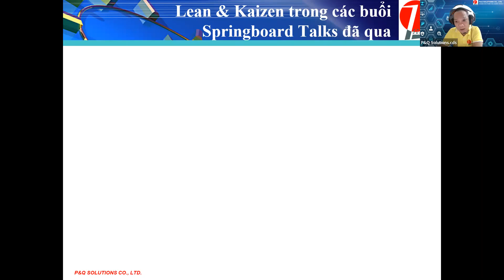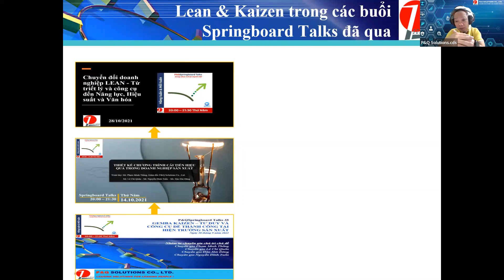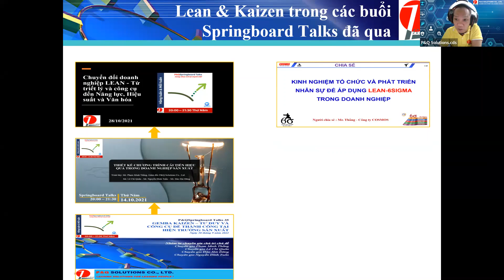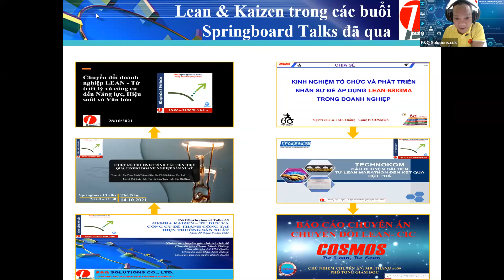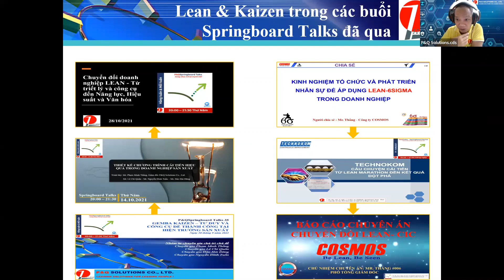6 MÔ HÌNH VÀ KINH NGHIỆM CẢI TIẾN THEO LEAN / KAIZEN ĐƯỢC CHIA SẺ TRÊN SPRINGBOARD TALKS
Nội dung được trích từ chương trình Springboard Talks số 43 về Cải tiến và Học tập với Mô hình Kaizen 6 bước của Toyota. Đây là phần tổng hợp các chủ đề về Mô hình và Kinh nghiệm cải tiến đã được chia sẻ trên Springboard Talks trong năm 2021.

Trong đó có 03 chủ đề do các chuyên gia tư vấn của P&Q Solutions chia sẻ về các mô hình và tiếp cận cải tiến, chuyển đổi Lean và 03 chủ đề chia sẻ kinh nghiệm cải tiến của Cosmos và Technokom.

Các bạn quan tâm có thể theo dõi trên kênh Youtbue của P&Q Solutions để theo dõi tất cả các nội dung ghi hình của các buổi chia sẻ này./.